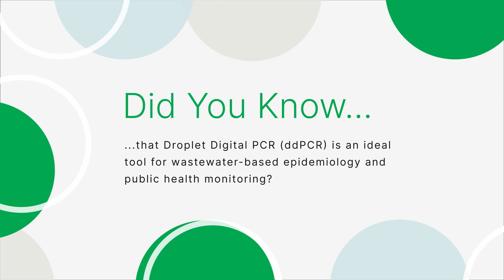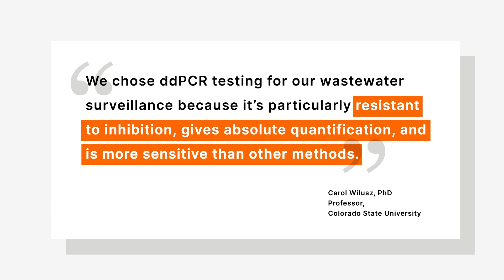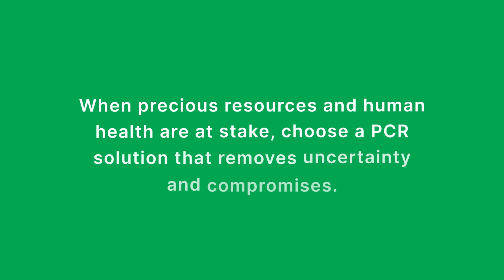Did You Know That ddPCR Technology Can Empower Your Wastewater-Based Epidemiology Monitoring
Dive into the world of wastewater-based epidemiology and public health with our latest video! Discover how Droplet Digital PCR (ddPCR) technology emerges as the ideal tool for wastewater testing laboratories. 🔬

Wastewater labs face numerous challenges, from analyzing a diverse range of contaminants to managing a high volume of samples. In this video, we explore how ddPCR technology revolutionizes wastewater testing by providing the sensitivity and precision needed to reliably detect specific viruses and viral variants, even at extremely low concentrations. 🦠💧

Join us to understand how ddPCR technology surpasses common approaches, offering less variability and simpler data analysis. Elevate your understanding of the crucial role ddPCR plays in advancing wastewater-based epidemiology and ensuring public health. to learn more! 🎥